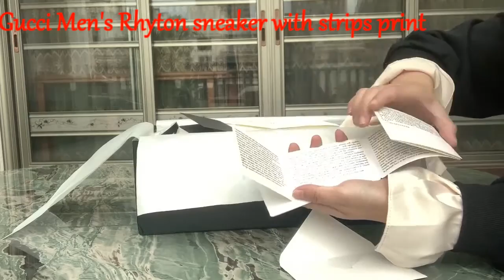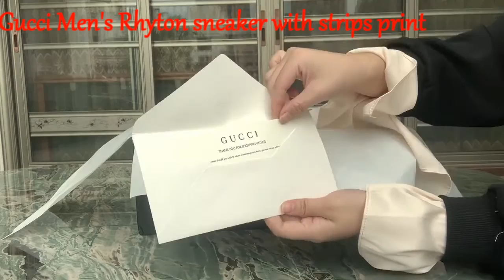Gucci Men's Rhyton sneaker with strips print unboxing+review